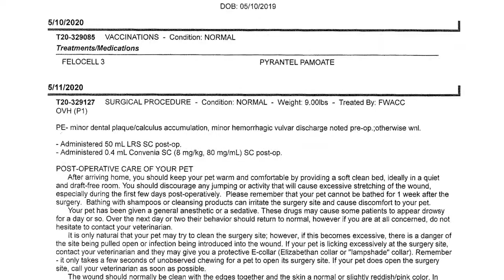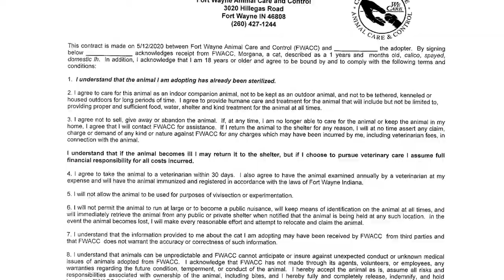Adoption: Welcoming Your Newly Adopted Pet Into Your Home